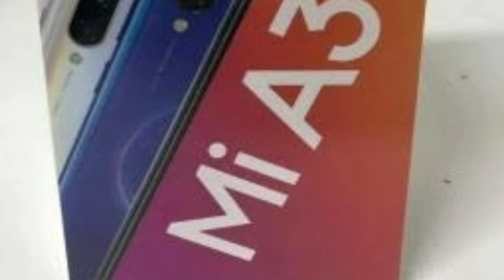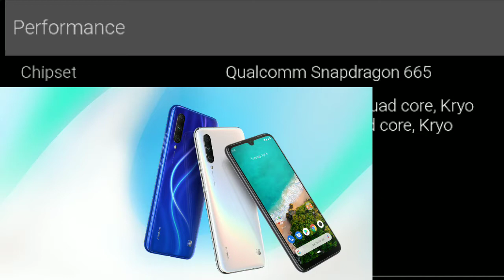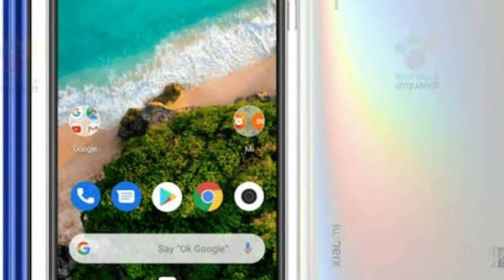Xiaomi Mi 3 Full Specifications, Launch Date In India, Mi A3 Disappoint Us? Gadgetsbulletin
Xiaomi realese mi a3 at spain and will launch it in India on 21 august. Full specification describe in this video.

Hey everyone. Thanks for visiting and viewing my videos. Please comment on your thoughts or any suggestions to improve the quality of my videos.

Tripod I Use

Microphone I Use